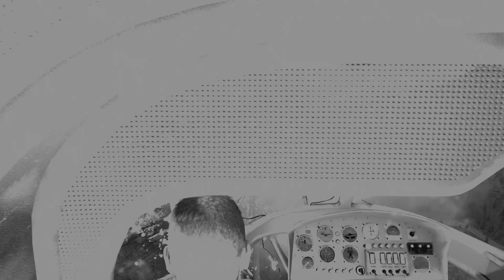Far Cry 5 I Capítulo 24 I Let's Play I XboxOne X I 4K